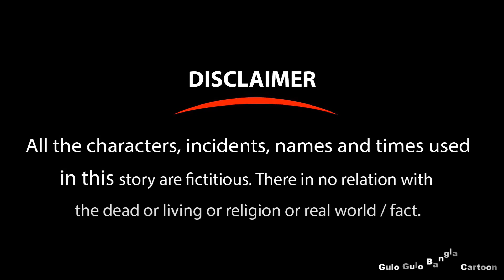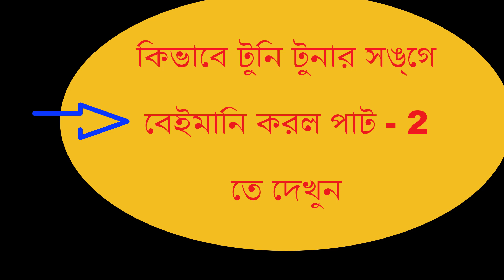বেইমান টুনি 1 | beiman tuni | bangla cartoon | siyaler cartoon | fairy tales | bangla cartoon video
আসসালামু আলাইকুম আমাদের ভিডিওটি দেখার জন্য আপনাদের সবাইকে অনেক অনেক ধন্যবাদ.
আজকের গল্প হচ্ছে শিয়ালের ডিমের দোকান.এই গল্প বা কাহিনী সব রূপকথার গল্প বাস্তবে সঙ্গে কোন মিলনেই.এই চ্যানেলটিতে এমন সব নতুন নতুন গল্প নিয়ে আমরা হাজির হব,আপনাদের সবাইকে এই গল্পটি দেখার অনুরোধ রইলো এবং চ্যানেলটিকে সাবস্ক্রাইব করে সাথে থাকার জন্য অনুরোধ করা হচ্ছে.

Gulo Gulo Bangal cartoon Channel and all of its videos are not “directed to children” within the meaning of Title 16 C.F.R. § 312.2 of CHILDREN'S ONLINE PRIVACY PROTECTION ACT (USA) are not intended for children under 13 years of age. Gulo gulo bangal cartoon CHANNEL and its owner(s), agents, representatives, and employees do not collect any information from children under 13 years of age and expressly deny permission to any third party seeking to collect information from children under 13 years of age on behalf of this CHANNEL. Further, gulo gulo bangal cartoon CHANNEL denies any and all liability or responsibility for the practices and policies of YouTube and its agents and subsidiaries, or any other affiliated third party, regarding data